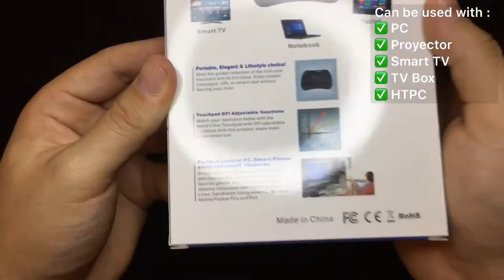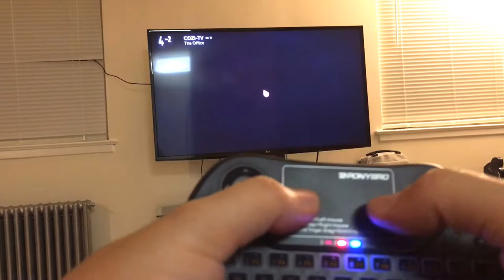Unboxing - PONYBRO Mini Wireless Keyboard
Unboxing
(Newest Version) PONYBRO Mini Wireless Keyboard with Touchpad Mouse,Backlit Remote Keyboard, Portable Handheld Keyboard Wireless Small Keyboard for Android,Windows,Mac OS,Linus.PC,TV,Notebooks.(MK1)

Amazon link